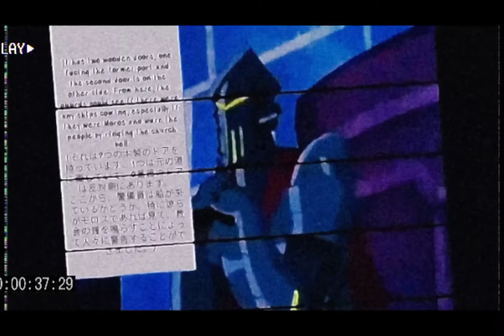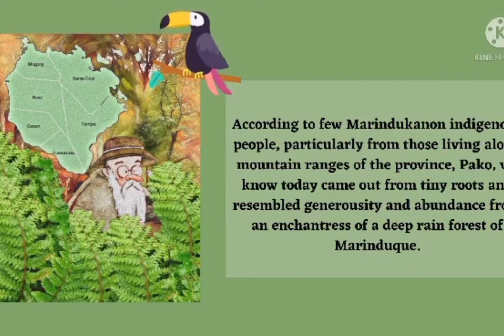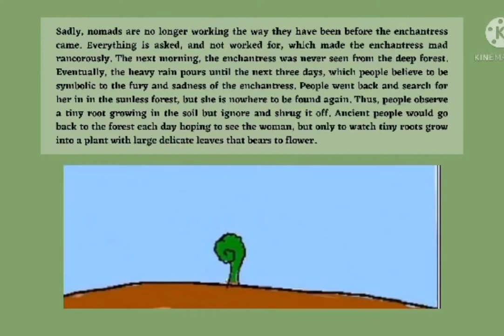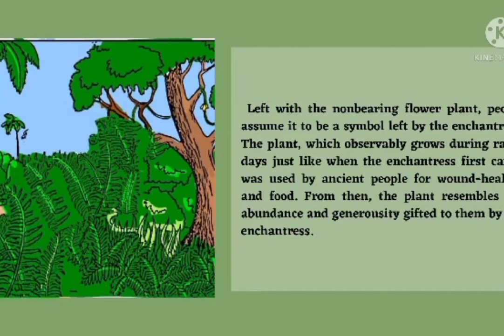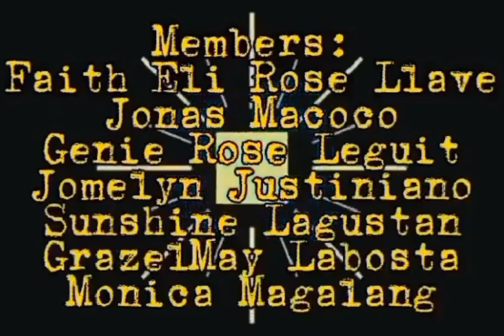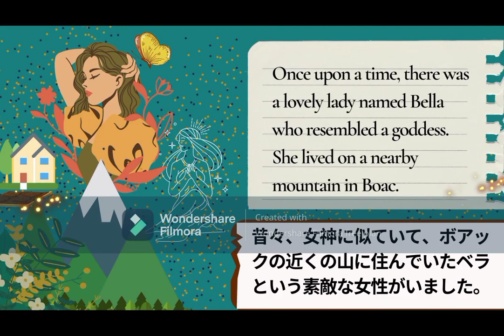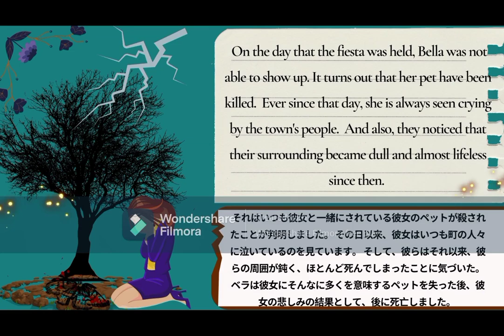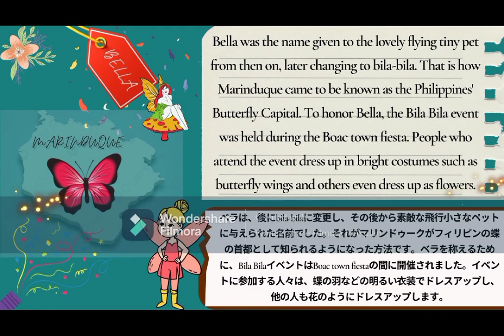BAELS 3B SHORTSTORY COMPILATION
Foreign Language 2: Japanese Storytelling sessions
BA English Language Studies 3B
1st semester 2021-22 Institute of Arts and Social Sciences